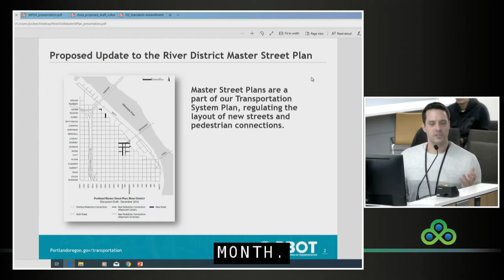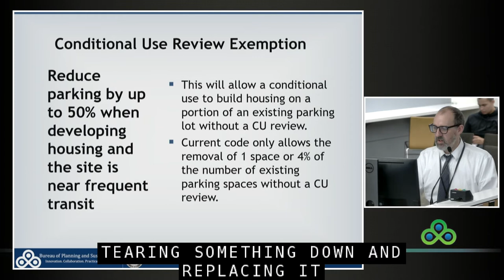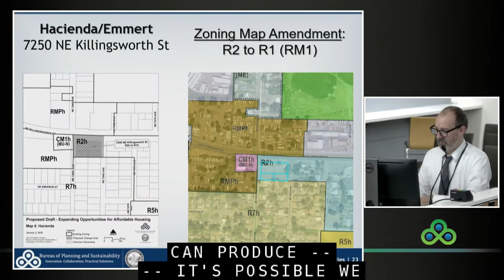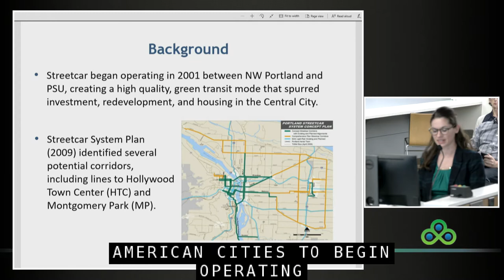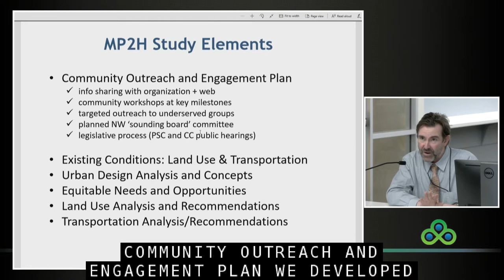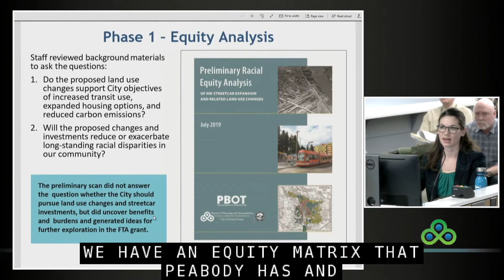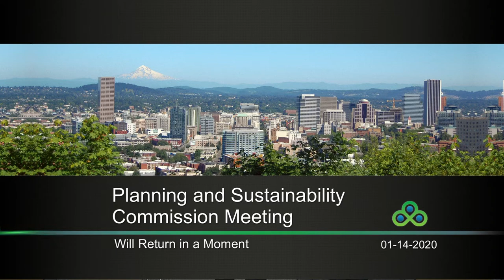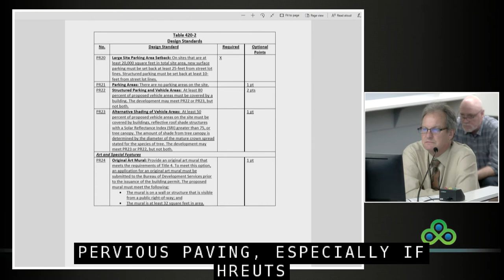Planning and Sustainability Commission 01-14-20